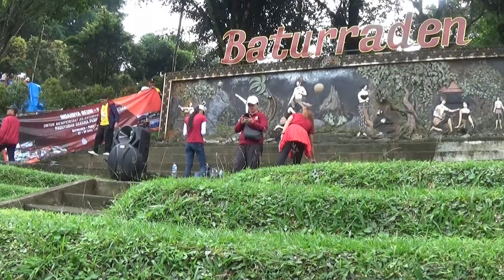BATURRADEN 2024 REUNI Pensiunan PT KAI UNIT SARANA se JAWA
Pensiunan PT KAI unit SARANA se JAWA mengadakan acara REUNI di Lokawisata BATURRADEN Purwokerto Jawa Tengah Minggu 28 April 2024